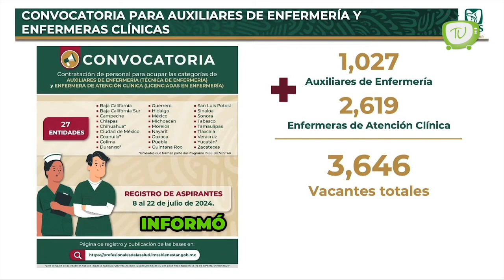Inician entrega de credenciales del IMSS-Bienestar